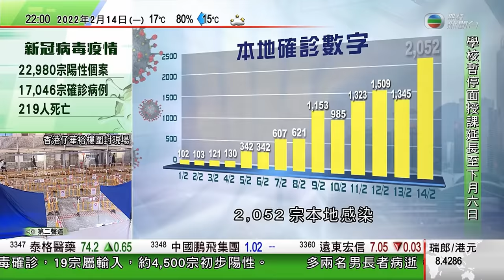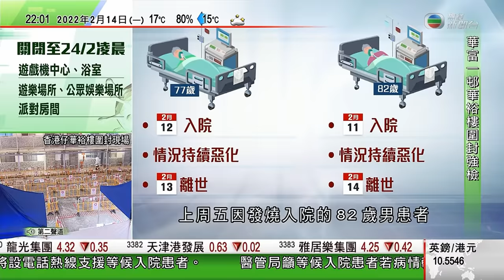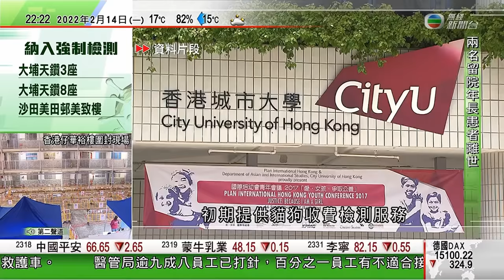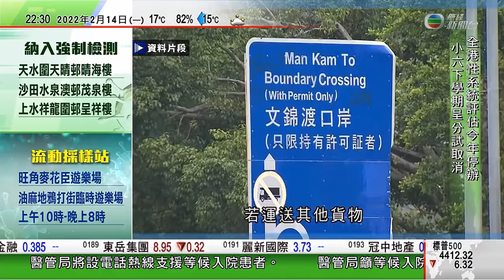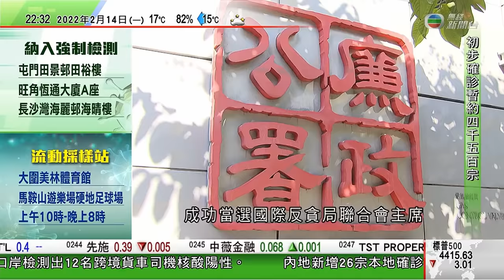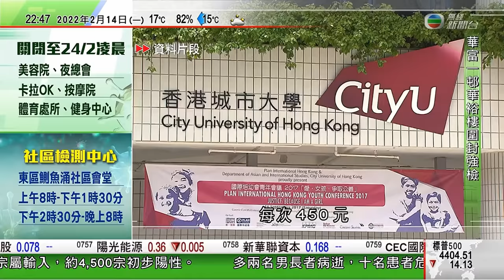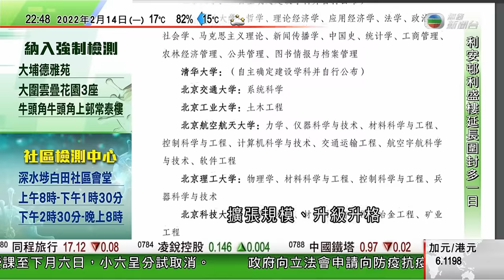無綫10:00一小時新聞 TVB NEWS｜2022年2月14日｜英國王儲查理斯夫婦先後染疫 73歲卡米拉正自我隔離｜俄烏局勢緊張拖累歐洲股市下跌｜波音稱擁多個鈦金屬進口貨源俄烏局勢緊張對供應影響有限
06:42 英國王儲查理斯夫婦先後染疫 73歲卡米拉正自我隔離
12:42 俄烏局勢緊張拖累歐洲股市下跌 「恐慌指數」曾見逾兩周高位
14:05 波音稱擁多個鈦金屬進口貨源 俄烏局勢緊張對供應影響有限